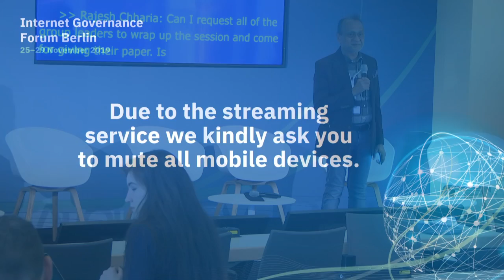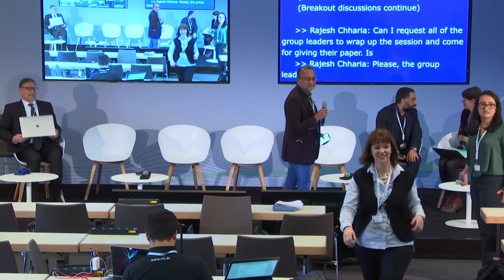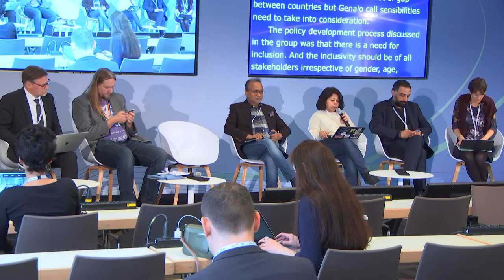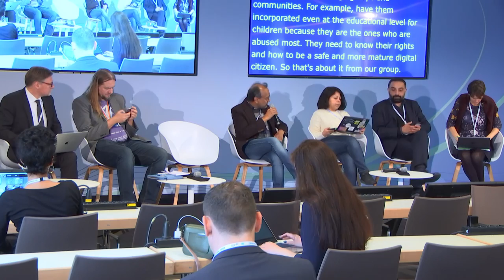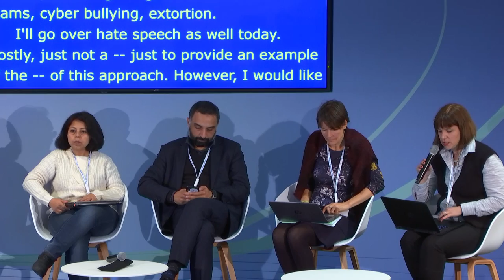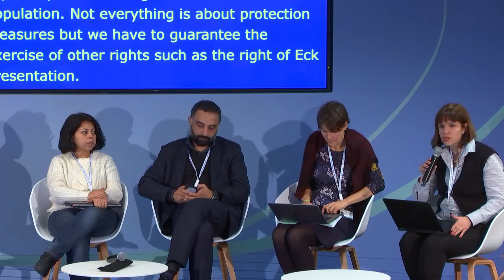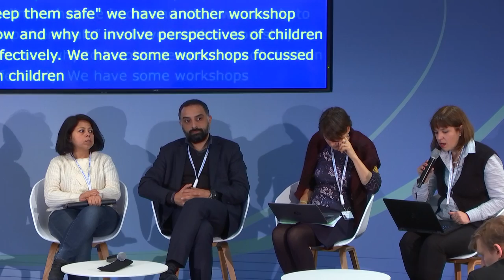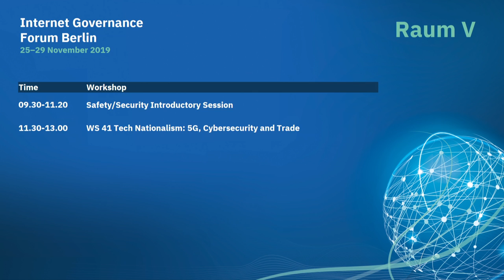IGF 2019 - Day 1 - Raum V - Safety Security Introductory Session Part II